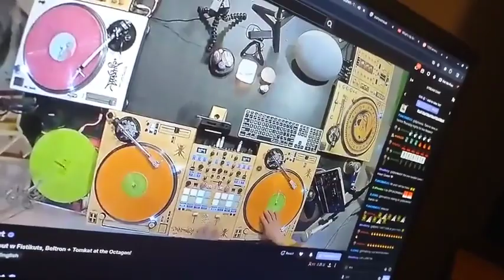NinjaMic freestyle to DJ Qbert twitch livestream